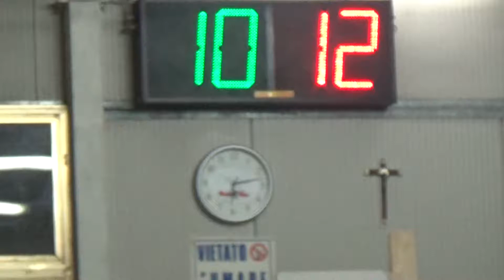12R 10V 00016